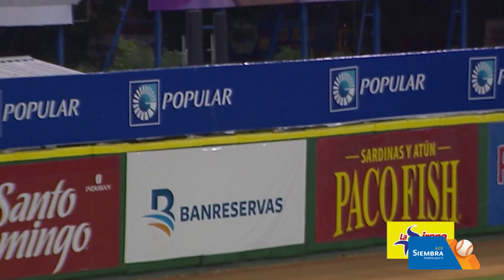‪🐯Los Tigres del Licey abren el marcador con doblete de TJ Rivera🐯‬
‪Gracias a AFP SIEMBRA🌾‬